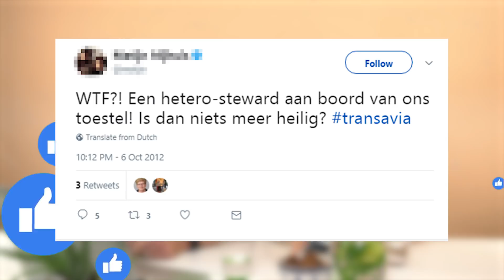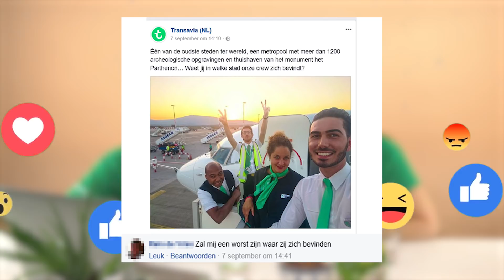Christmas edition | Transavia Jer & Mir reageren #7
Bekijk de speciale Christmas edition van Jer & Mir reageren. Met nog niet eerder getoonde beelden en de grappigste bloopers. Niet alles gaat in één keer goed, maar dat levert extra leuk beeldmateriaal op;)

Jer & Mir vertellen ons in deze aflevering ook meer over hoe het vroeger was aan boord. Toen noemde je cabine personeel nog Air Host, en dat was destijds een echt mannenberoep.

Bekijk hier de Christmas edition van Jer & Mir reageren.